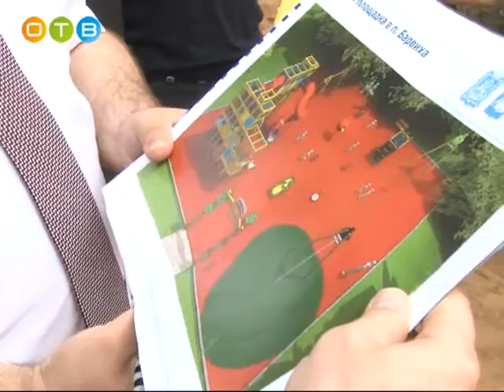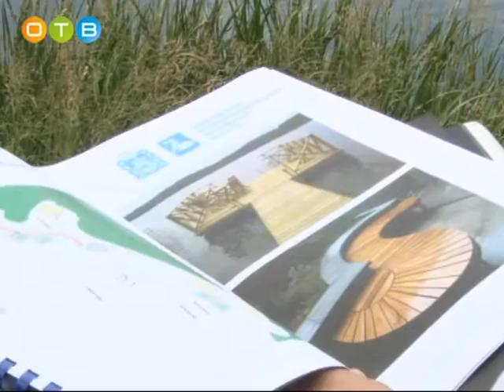Иванов проверил ход работ по благоустройству Барвихи